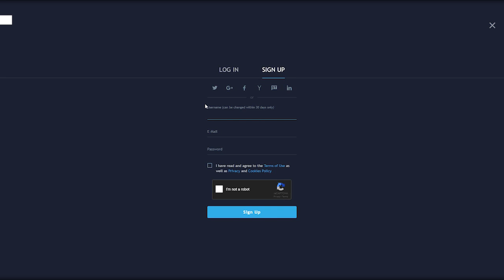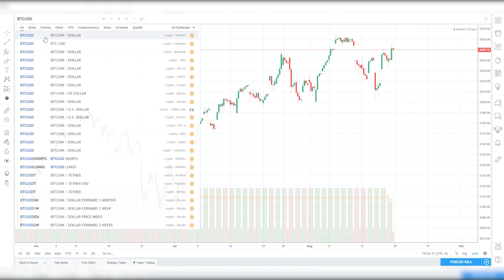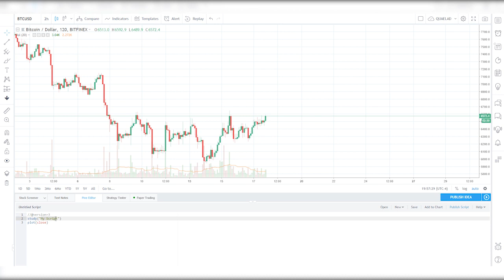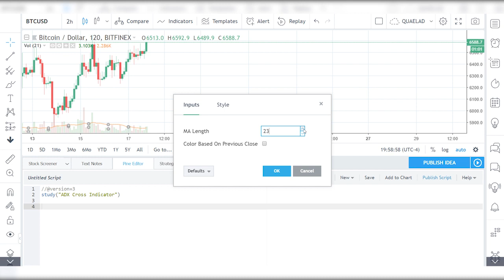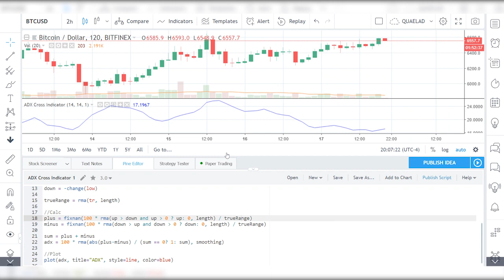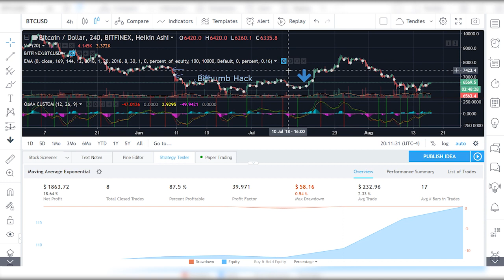Tradingview Tutorial | Making an Indicator from scratch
Written Tutorial

//Full Code (scroll to bottom, youtube didn't let me paste lol)

This is a tutorial on how to make a custom tradingview indicator with pine script! Let me know if you have any questions!

Will do more in depth, complicated tutorials soon!